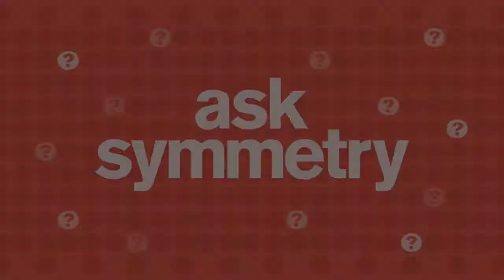Why do objects feel solid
"If atoms are mostly empty space, then why does anything feel solid?" In this episode of Ask Symmetry, physicist James Beacham (post-doctoral researcher with the ATLAS Experiment group of The Ohio State University) helps explain the weirdness that appears at the atomic level.